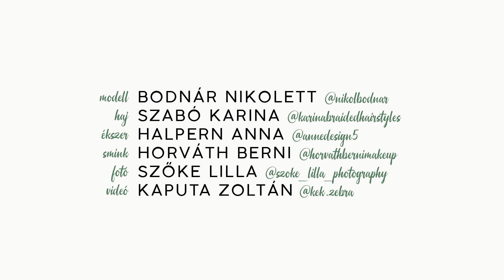Esküvői styled shoot Nikivel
Esküvői szolgáltatók munkája a videóban:
Smink: Horváth Berni (@horvathbernimakeup)
Haj: Szabó Karina (@karinabraidedhairstyles)
Ékszer: Halpern Anna (@annedesign5)
Fotó: Szőke Lilla (@szoke_lilla_photography)
Videó: Kaputa Zoltán (@kek.zebra)
Modell: Bodnár Nikolett (@nikolbodnar)